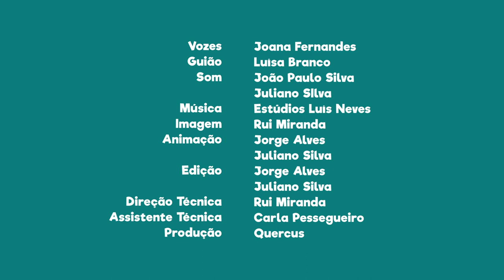FNT01E18 - PN Peneda-Gerês: Morcegos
Sabias que nesta área protegida habitam várias espécies de morcego que se encontram ameaçados pela extinção?